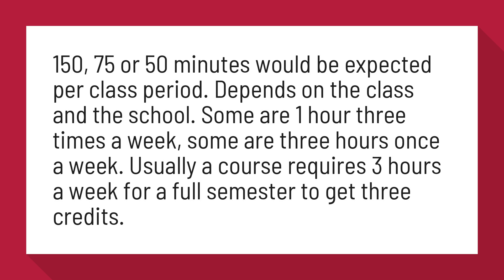How many times a week do you go to class in college?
How long are college classes, on average? - Quora

150, 75 or 50 minutes would be expected per class period. Depends on the class and the school. Some are 1 hour three times a week, some are three hours once a week. Usually a course requires 3 hours a week for a full semester to get three credits.